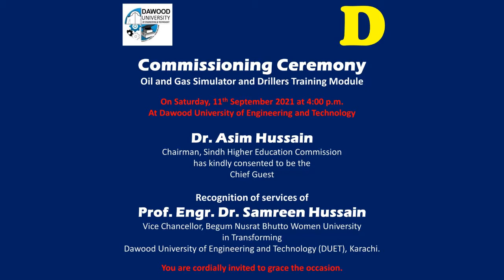Dr Samreen Hussain | Recognition of Services | Dawood University | Engineering Review | ER